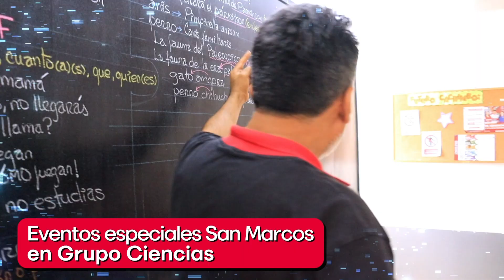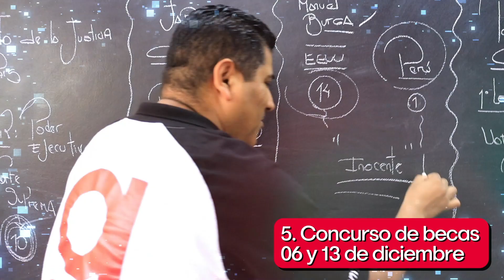Repaso Free 2024 I ✨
Con la voz de Wylliam Torres (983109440) 💖 𝐈𝐧𝐟𝐨𝐫𝐦𝐞𝐬 𝐞 𝐢𝐧𝐬𝐜𝐫𝐢𝐩𝐜𝐢𝐨𝐧𝐞𝐬 𝐬𝐨𝐛𝐫𝐞 𝐧𝐮𝐞𝐯𝐨𝐬 𝐜𝐢𝐜𝐥𝐨𝐬 😃 Conversa con un asesor:
✅ O llámanos: 📞 Sede COMAS: (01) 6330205  📞 Sede SJL: (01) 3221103